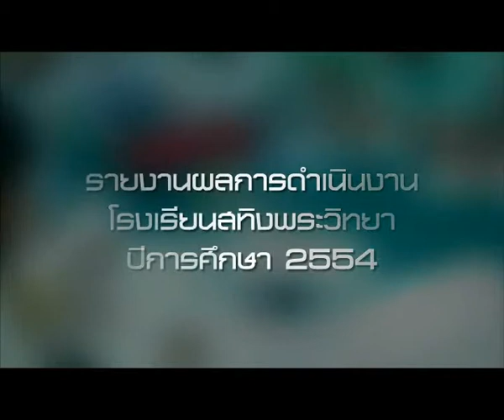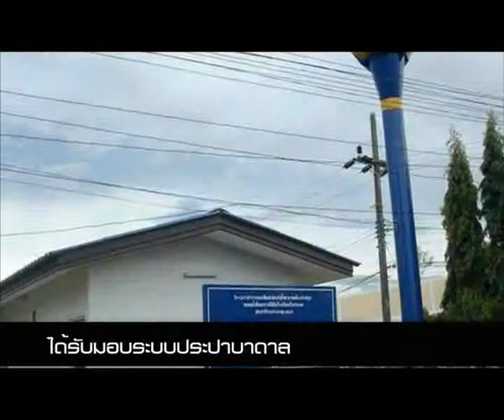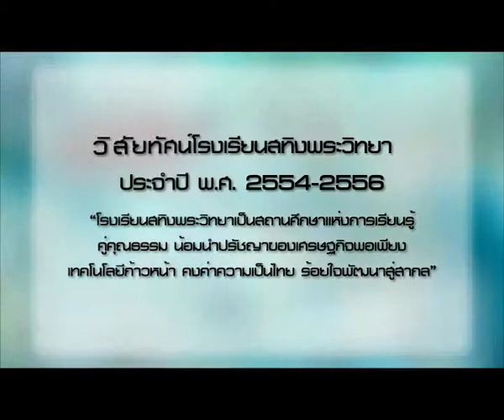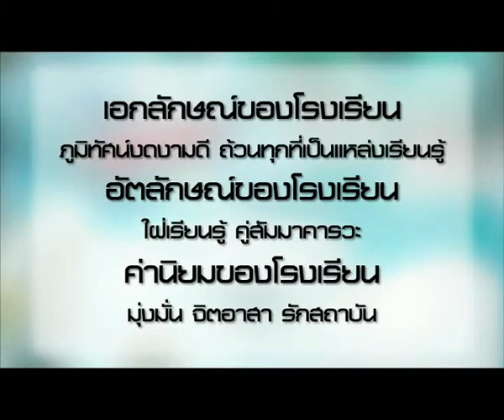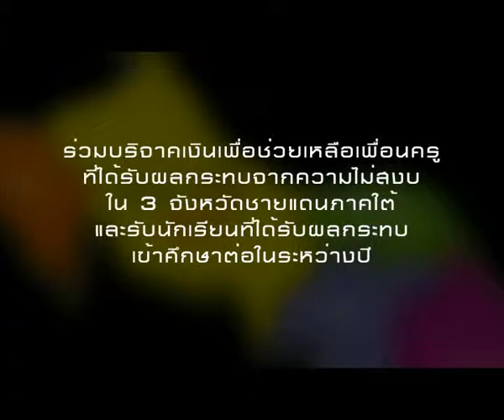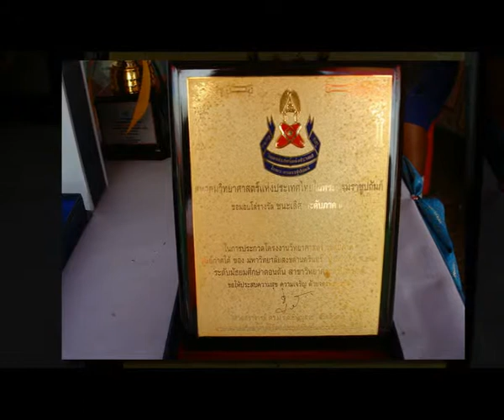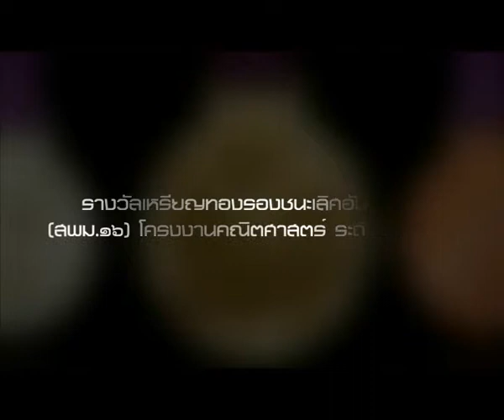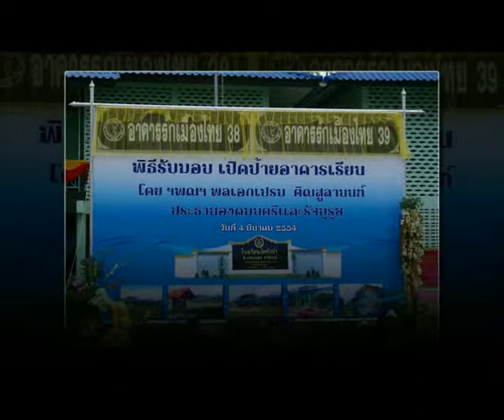sathingpra_final_28-02-56_(new)